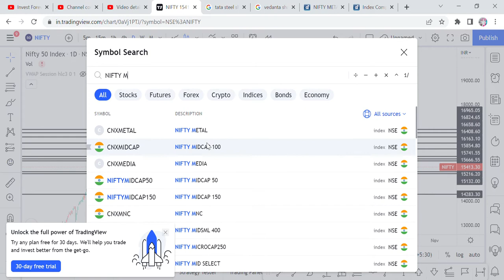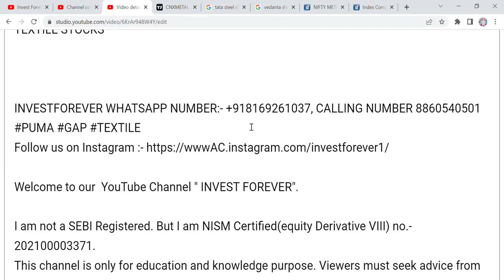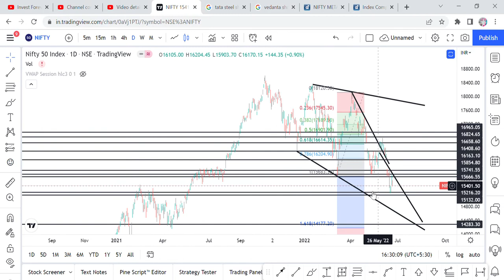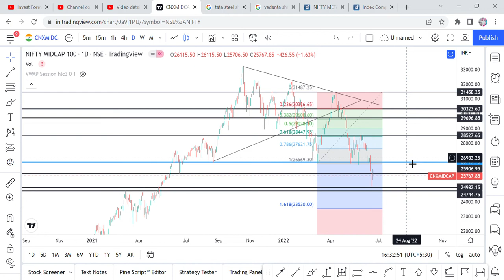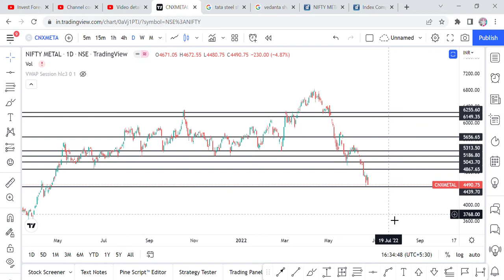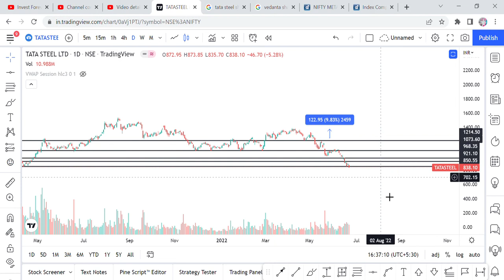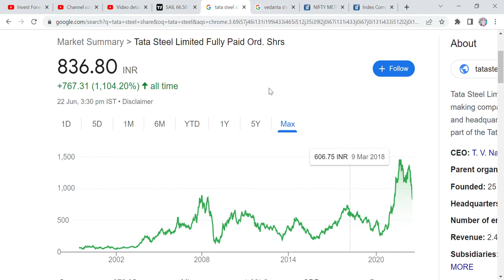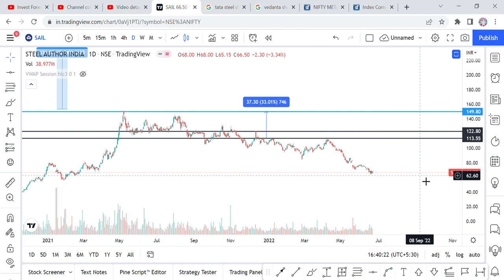NIFTY PREDICTION TOMORROW- 23RD JUNE, 2022, NIFTY METAL CRASH TATA STEEL, VEDANTA STOCKS' SUPPORTS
MARKET CRASH
MARKET CRASH AN OPPORTUNITY
CRASH IS AN OPPORTUNITY FOR BIG RETURN
BEST TIME TO INVEST
NIFTY SMALLCAP CRASH
NIFTY MIDCAP CRASH
NIFTY METAL
TATA STEEL
VEDANTA
METAL STOCKS CRASH REASON
WHEN WILL METAL STOCKS BOUNCE BACK